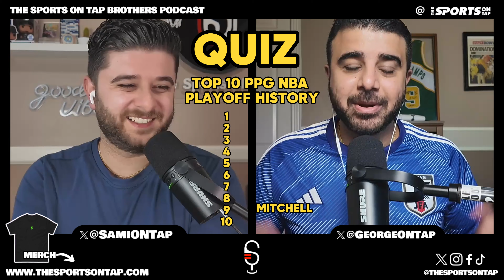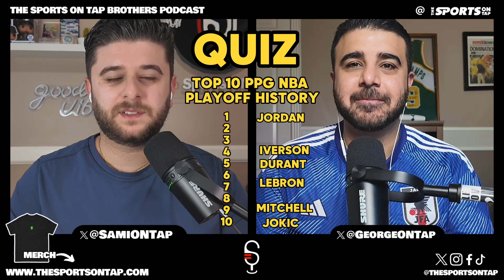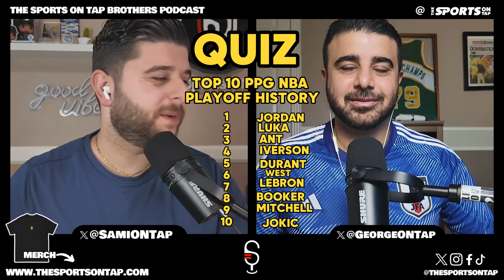The TRUTH about What Donovan Mitchell Is Doing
Donovan Mitchell is leading the Cavaliers to historic feats. But just how big are the numbers and achievements Mitchell is leading the Cleveland Cavaliers to?

📍 You can find @theSportsONTap everywhere. For Podcast, Social Links, Shop, email list, Seattle sports pages and the 2 Brothers founders, you can find all that info